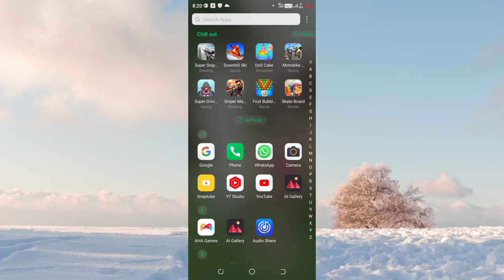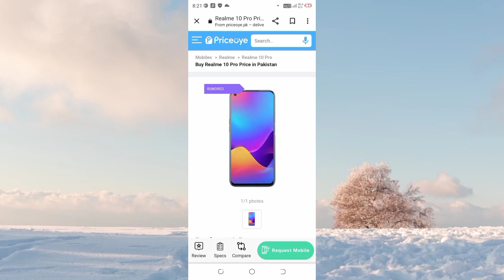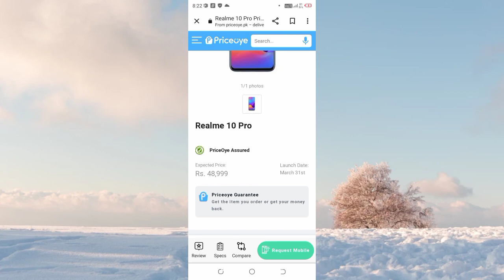Relme 10 Pro Buy in Pakistan?Release Date buy online website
M Shahnawaz